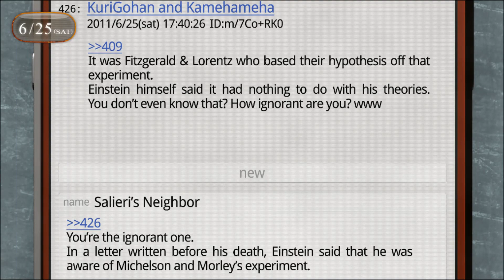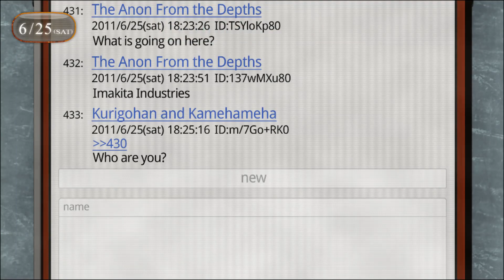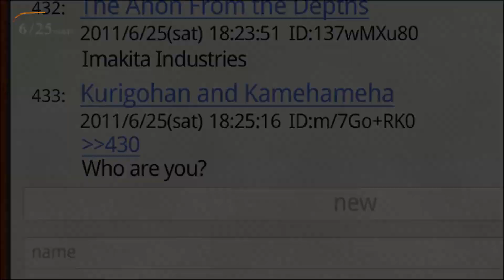Let's Read Steins;Gate 0 ep 67 'An Early Morning Call'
So there was a lot of repeated scenes so any edits or things that don't line up too well is because of that. Sorry about the inconvenience I just didn't want to have a bunch of the scenes that were the exact same pop up and waste everyone's time going through them again.

I do not own or claim to own this game all credit goes to the staff at Nitroplus and their team and any other group that worked with them; however, I am allowed to do this game because it is fair use of the content. My commentary over the game transforms the original media into something completely new and unique. Also I am giving my live reactions and opinions while the game is playing and I also plan to review the game at the end of the Let's Play.